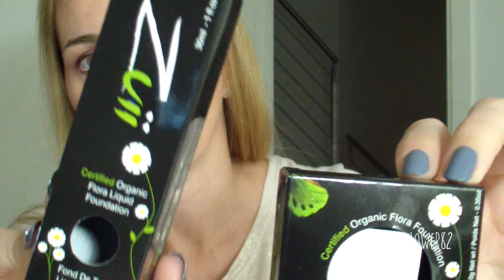Haul | Novità Skincare, Haircare, Make-Up e Smalti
Vi mostro i miei ultimi acquisti fatti da Eccoverde, Sephora, Tigotà, Amazon e in bioprofumeria.

Prodotti mostrati:
Camomile Shampoo Capelli Biondi | Urtekram
Beautifying Liquid Highlighter | Sante
Le Mascara | Avril
Gel sopracciglia Clear Lash & Brow Talent | Sante
Radiant Glow Mask | Evolve Organic Beauty
Daily Renew Facial Cream | Evolve Organic Beauty
Fondotinta Liquido e Compatto | Zuii Organic
Dandelion Twinkle Highlighter | Benefit Cosmetics
Color Riche Smalto ad Olio 667 - L'Atelier Choco | L'Oréal Paris
Color Riche Smalto ad Olio Top Coat Gel | L'Oréal Paris
Smalto 362 Petal Pushers | Essie